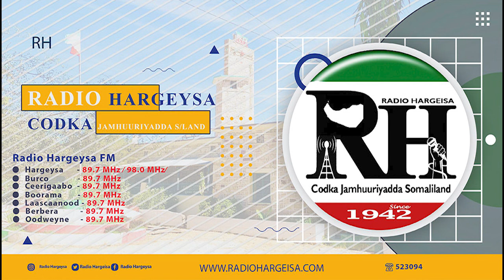Barnaamijka waxbarashada 16 04 2022